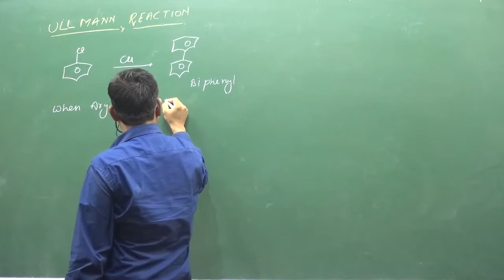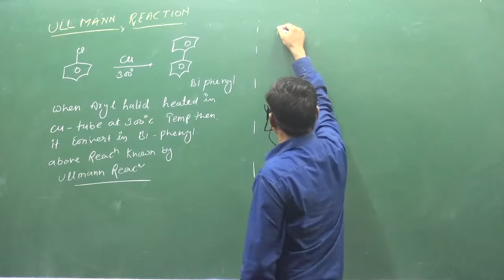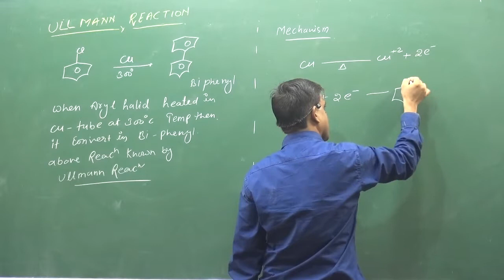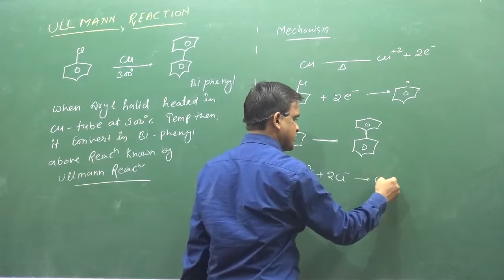5 Ullman Reaction | IIT | NEET | fsc pre medical